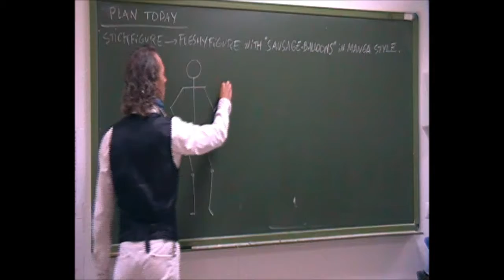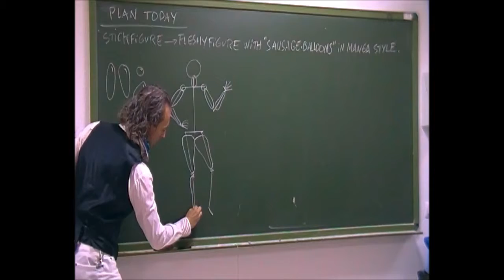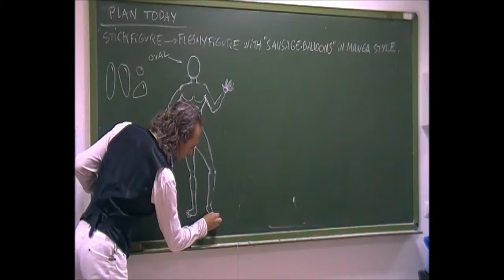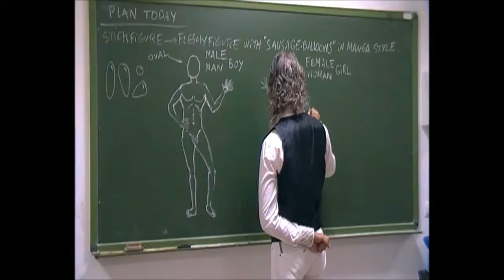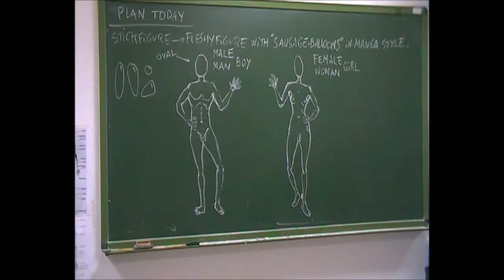Stickfigure to fleshyfigure1